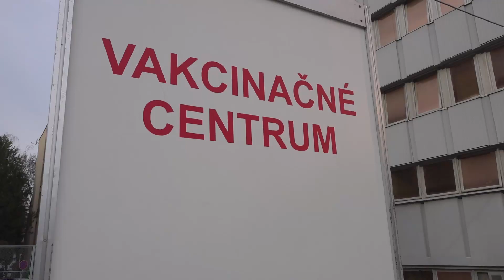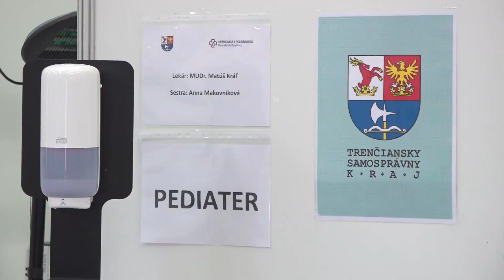Záujem najmä o 3. dávku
Po takmer troch mesiacoch sa v priestoroch trenčianskeho výstaviska opäť očkuje. Trenčianska župa tu zriadila krajské veľkokapacitné očkovacie centrum. Poslednú novembrovú sobotu prišlo na vakcináciu 936 ľudí. O týždeň neskôr sa očkovalo v piatok aj v sobotu.